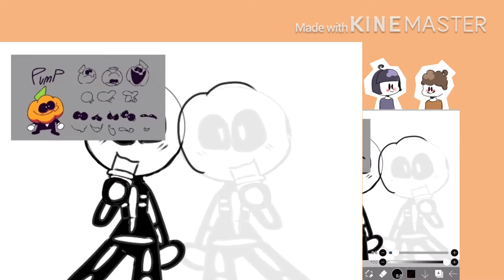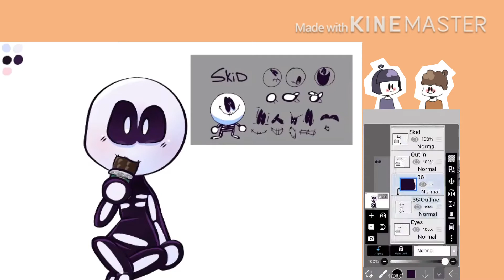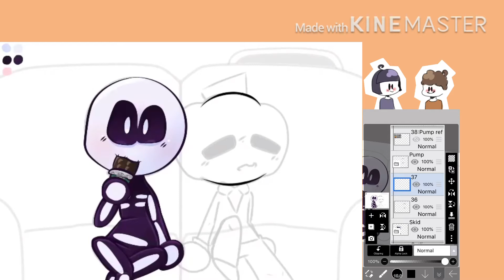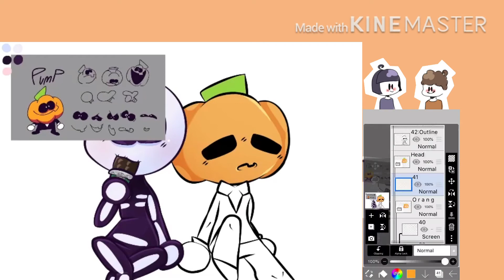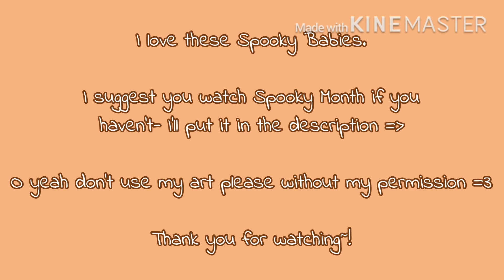The Spooky Kids being cute || Spooky Month Speedpaint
S P O O K Y   B A B I E S .

(Not really for kids but eH- all by Sr Pelo =])

✨Time taken✨
5 hours 21 minutes
Date started: 22nd March 2021
Date finished: 1st April 2021

✨Thumbnail✨
Timelapse: I’ll add this later •v•

✨Apps used✨
-IbisPaint X
-KineMaster (editing)

✨Characters used✨
-Skid
-Pump
(What a shocker..)

✨Social Media✨

Twitter: @MatteCashew32 (Chilli300) or @OctaviaOllie (Octavia & Ollie)

*If you see an account not mentioned here but you think it might be me, feel free to check with me!*

IT’SA SPOOKY MONTH